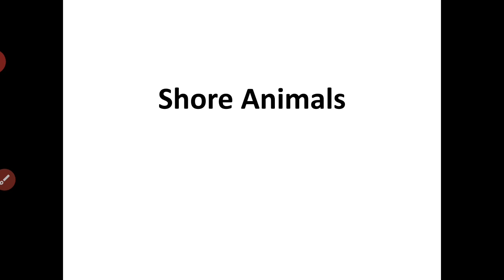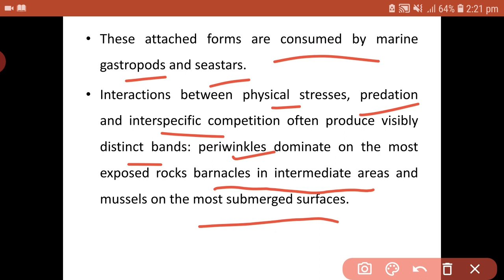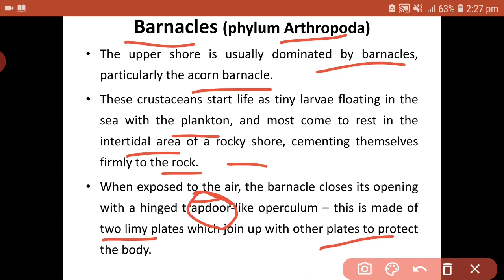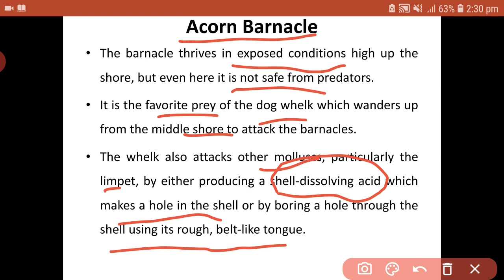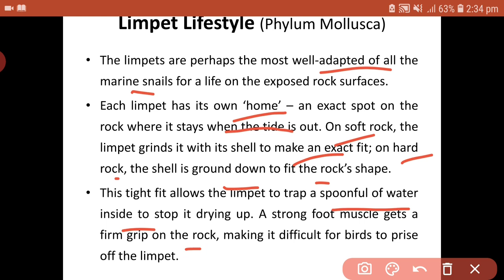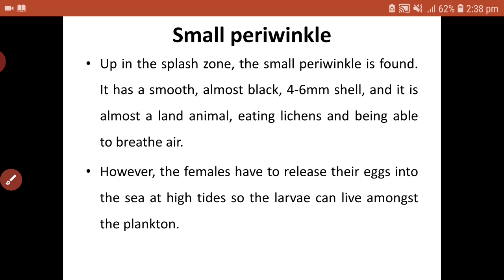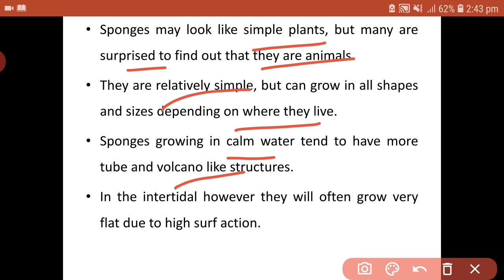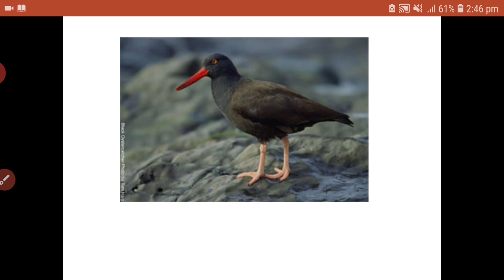shore animals (animal diversity)